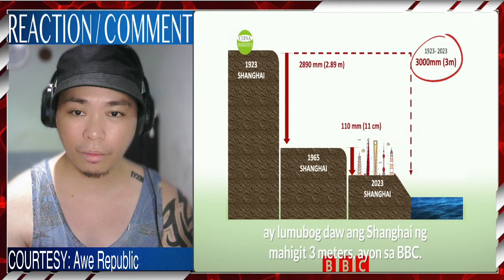BAKIT LUMULUB0G ANG CHINA? KINAKARMA NA BA SILA? | REACTION VIDEO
Tungko Ng Kanak Channel is About Showbiz Entertainment, Current events in the Philippines. We added our views and opinions in the said Topic by Reacting and commenting to it, With Visuals so the Audience will Understand easily.

For more Reaction videos like this, Drop your Request Down Below at the Comment Section. Thanks!